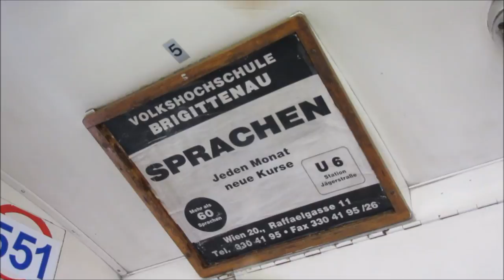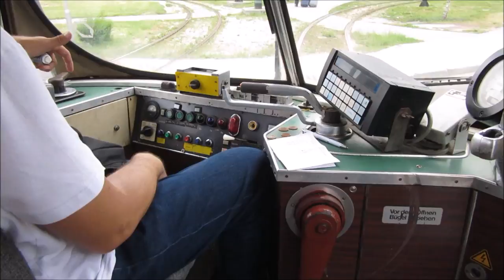Wiener Straßenbahn in Sarajevo - Vienna tram - Bécsi villamos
Mehr als 50 Jahre alte Wiener Straßenbahn in Sarajevo. More than 50 years old Vienna tram in Sarajevo (05.2018)